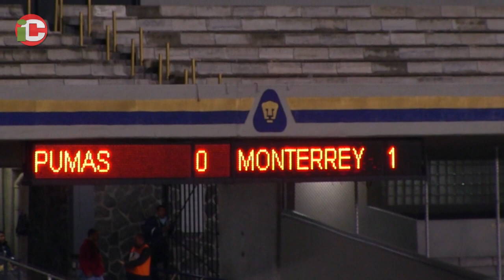Palencia y Egea le enseñaron este camino a Patiño en Pumas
Ciudad de México. 13/10/2017. (ICITUS) Ni pumota en el pecho, ni orgullo, ni sangre azul y oro; es que vaya papa caliente que se aventó a tomar David Patiño para consolidar su carrera como técnico en Primera División.